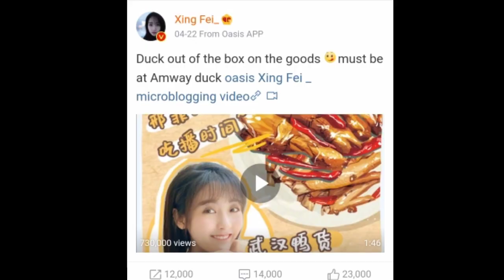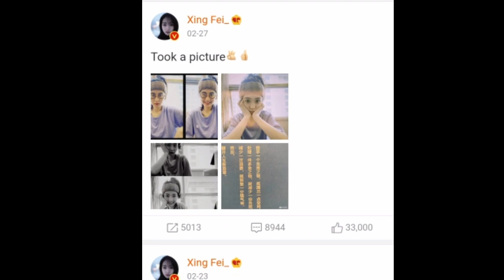Xing Fei Update Weibo / lifestlye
My fav. Chinese actor
Shenyue
Xingfei
Linyi
Dylan wang
Darren chen
Hu yi tian

Its so nice to watch a chinese drama series in
 WeTv
WeTvIndonesia
WeTvEnglish